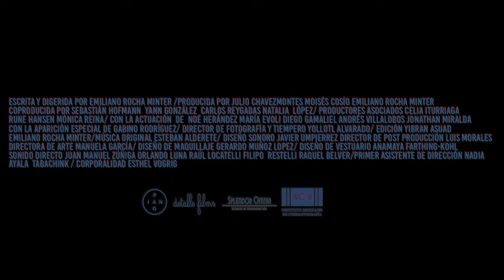We are the Flesh - Trailer 1 - Deutsch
We are the Flesh:

Nach Jahren des Umherwanderns in einer verwüsteten Stadt, finden zwei Geschwister auf der Suche nach Nahrung und einer Bleibe ein intaktes Haus, in dem sie auf einen mysterlösen Fremden treffen, der ihnen ein gefährliches Angebot unterbreitet...

Regie: Emiliano Rocha Minter

Cast: María Cid, Noé Hernandez, Gabino Rodriguez